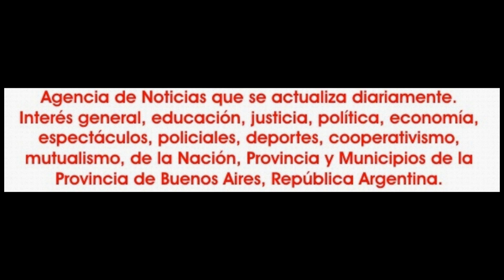2019-08-04. Damusar. Madre, elenco de CS Urbano. 28.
El domingo 4 de agosto, el estudio de danzas que dirigen Marcela Ruviño y Carl Sánchez, CS Urbano, presentaron un espectáculo denominado "Damusar",que ha sido la primer muestra y llevado a cabo en el tradicional salón "Mi Amor, de la ciudad de José C. Paz. Ha sido un show donde los distintos profesores, sus alumnos y con la participación de algunos invitados, pusieron de relieve todo lo plasmado desde las primeras cales, que dieron comienzo no hace mucho, el sábado 23 de marzo. Un corte de luz que afecto a la zona, no impidió que la muestra pueda concretarse ante un salón que estuvo totalmente colmado, con una asistencia de público que superó largamente las expectativas previas. Fue un evento dividido en dos partes, con la conducción de Carolina Arizmendi. Así fue que los profesores Rocío Alcire, Juli Vargas, Kathi Altamirano, María Mora, Nico Sanessi; Joha Medina, Mica Iwaniuk, Tati Bessares, Laura Ortíz, Sol Giusti, Magalí Casco, Carl Sanchez, prepararon diversos cuadros coreográficos que fueron muy aplaudidos por el público.